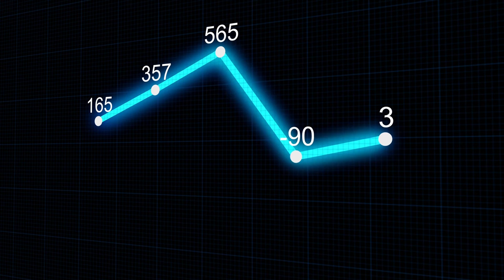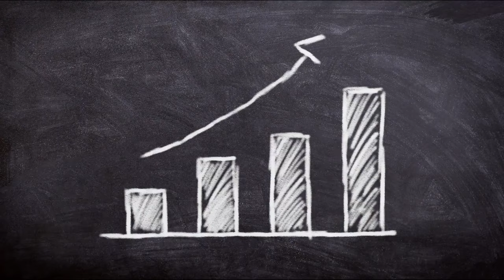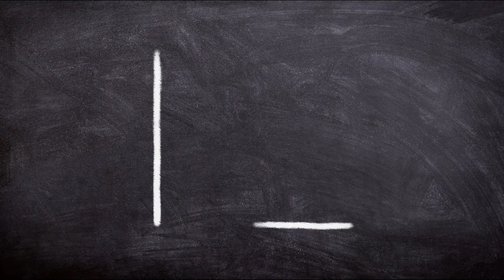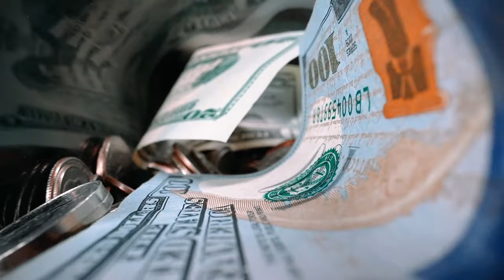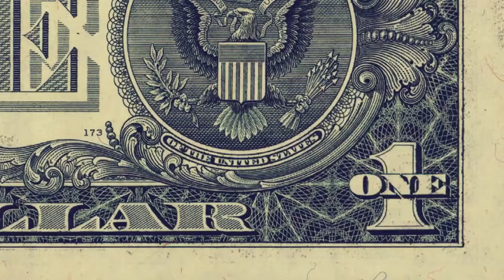Com MILEI, Argentina consegue o primeiro SUPERÁVIT MENSAL em 12 ANOS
Ajude o canal:

16vmNcrA4Mvf7CaRLirAmpnjz1ZH3bWNkQ (Bitcoin)
LSCnrubCVcpuLrGTTLMqpwRTXvYz7vMbbA (Litecoin)
0x28aec946919c70e5e25d7c6785ede7622278b463 (Ethereum)
nano_1s6i6xwujzqnmie8nc3x8rfumdnebpsd6h4cp9wgkcpk4eb1xn5u7n48ok5b (Nano)
0x1302536c28695e47aaedd020aaf39f500cf6c22f (BNB)